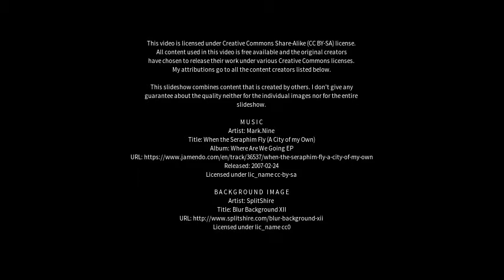Best places to visit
Best places to visit - Lößnitz (Germany) Best places to visit - Slideshows from all over the world - City trips, nature pictures, etc.